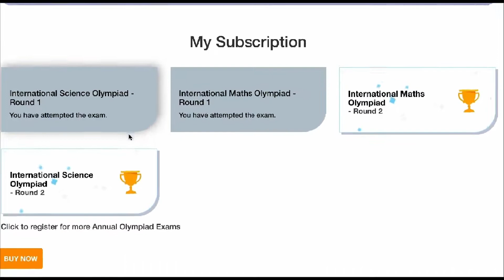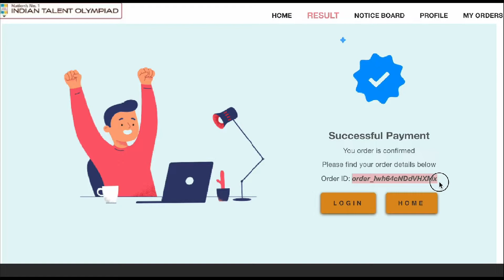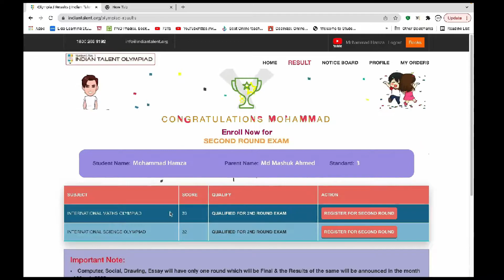Indian Talent Olympiad Round 2 selection and study material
Here in this video Hamza is showing in his computer screen about his selection for round 2 and getting study material online.